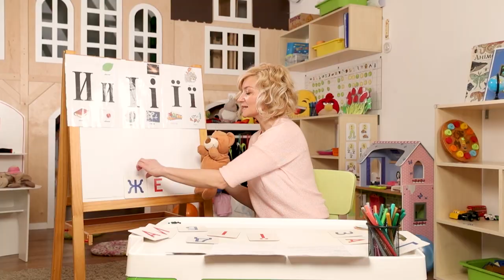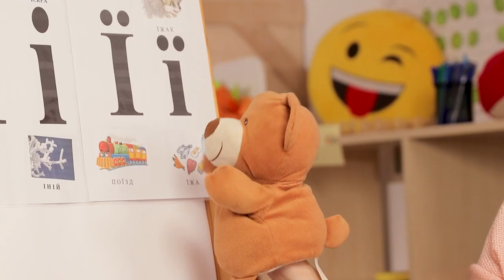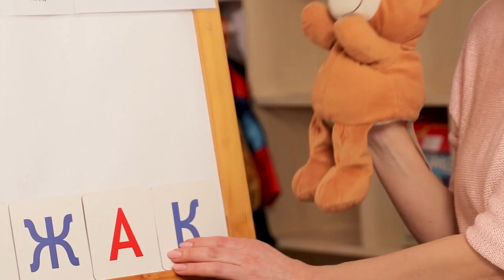Дитячий онлайн-садок НУМО. Випуск 111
111-й випуск дитячого онлайн-садка НУМО уже на каналі🤩 У цьому випуску ми продовжуємо повторювати абетку, а саме буковочку Ї❗А також зробимо руханку разом, щоб бути здоровенькими💪

☑ 00:08 Повторюємо абетку разом з пані Лідою
☑ 02:20 Пані Настя проводить руханку

Дитячий онлайн-садок НУМО – спільний проєкт ЮНІСЕФ та Міністерство освіти і науки України у співпраці Пташеня. Дитячий простір та за підтримки MEGOGO. Це розвивальні відеозаняття для дітей 3-6 років.